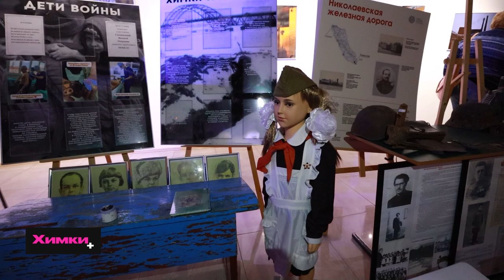ИНТЕРАКТИВНАЯ ИГРА - КВЕСТ ПРОШЛА В «АРТИШОКЕ»